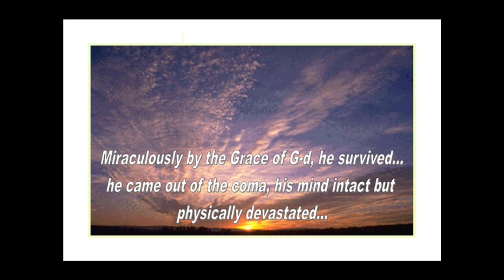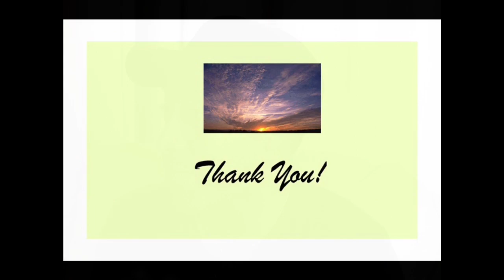Bring Rabbi Rogalsky Home!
My close friend Rabbi Chaim Yaakov Rogalsky was tragically struck with COVID-19 last March, was rushed to the ICU, and put into a medically-induced coma.  The family was told that he probably wouldn't survive, but with the Grace of G-d he did survive, but came out of the coma without the use of his arms or legs.  Despite his physical disabilities, he emerged cognitively intact.  He is now anxious to leave the hospital/rehab facility and is desperate to come home to resume his lifelong persuit helping others.  His wife is left without any income, and the family is in desperate financial straits.  With the help of generous friends and supporters,, he will be able to come home!  You can donate with a tax deduction by logging on to: